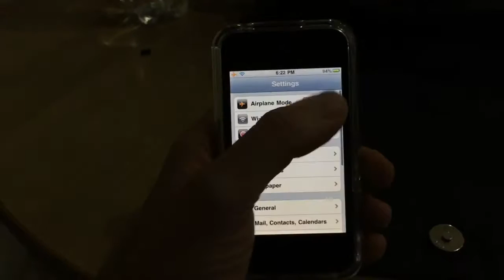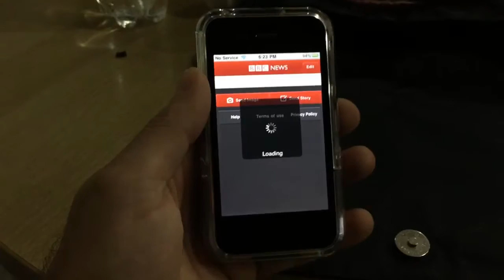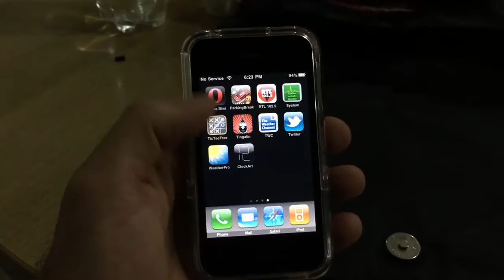ios 3.1.3 on iphone 3gs in 2018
it feels so strange those days.. still ios 3 has a nice appeal ..